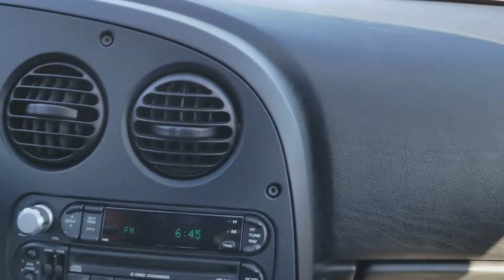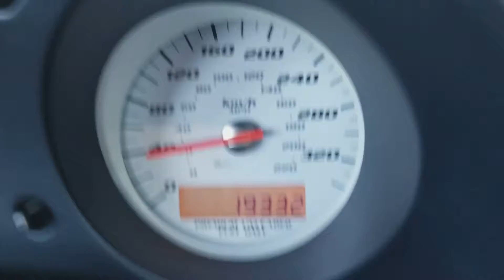2003 Dodge Viper SRT-10 in Laval (3/3) | GetInspected 0226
2003 Dodge Viper SRT-10 at Autos Empire by Car Inspected (3/3)
This is a Heavily Modified Dodge Viper SRT-10 Supercharged, and has a NOS kit by Sniper.

This is a test drive of the vehicle.